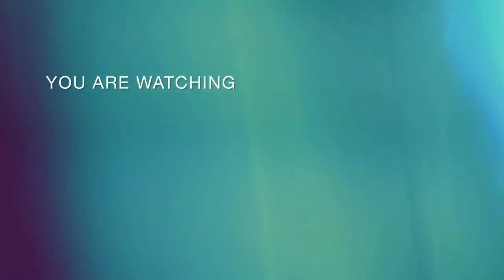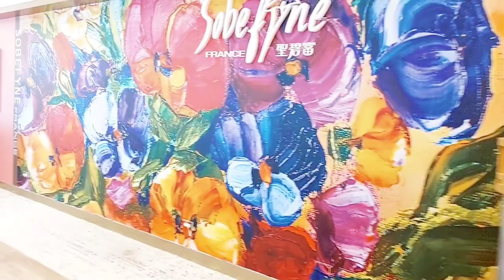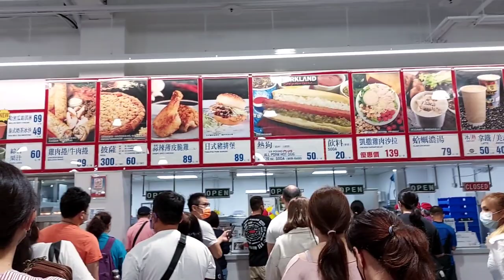E-Sky Mall in Kaohsiung City Taiwan ll Scenic Spot ll Caretaker / Caregiver@Taiwan ll Inday Maris❤️